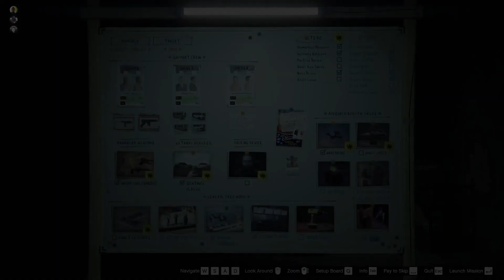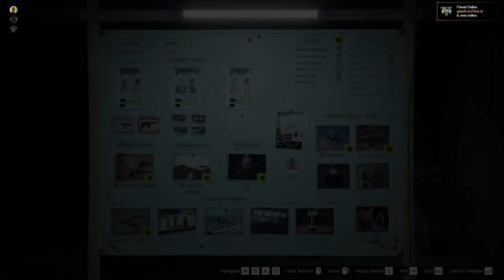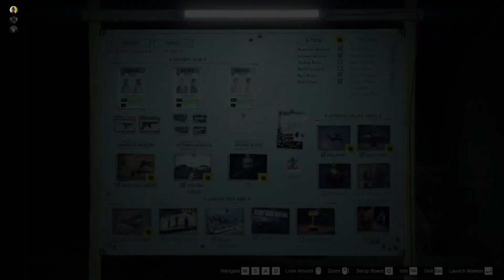GTAVO - Diamon Casino Prep Mission And Finálé Silent and Sneaky (Egy kis Pénzszerzés)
Üdv.

Ha velünk szeretnél játszani, akkor beszúrom a Discord szerverem.